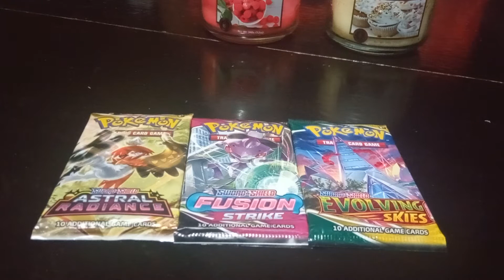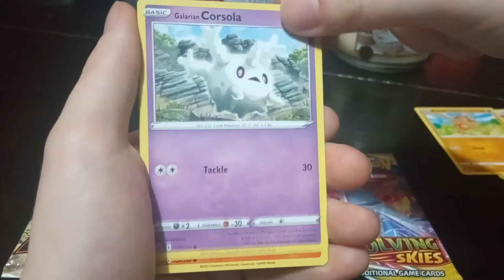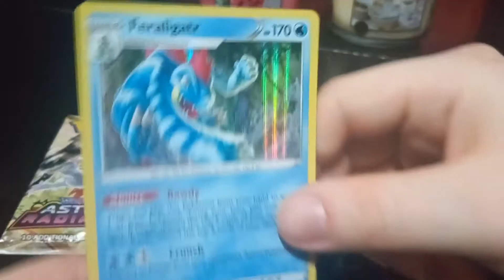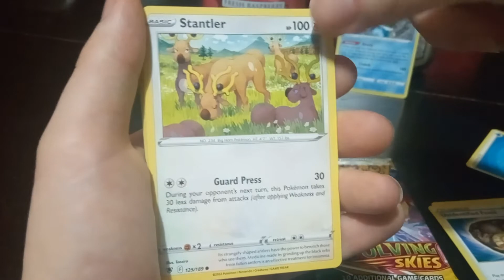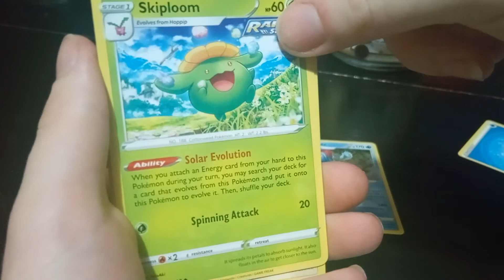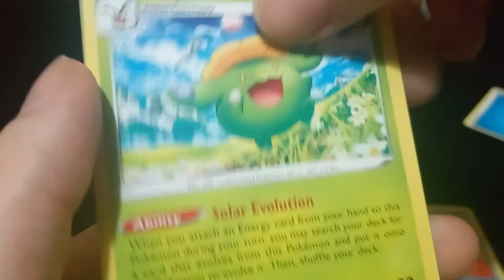The Goose and Alex show episode 2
welcome back to the Goose and Alex show with my co host Goose from @UwURainUwU